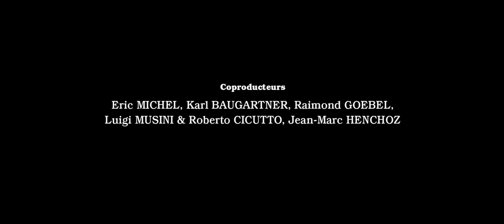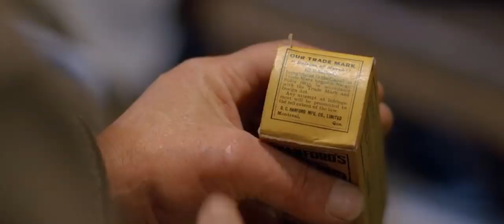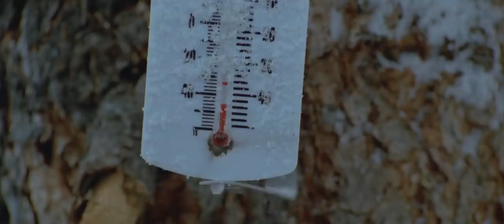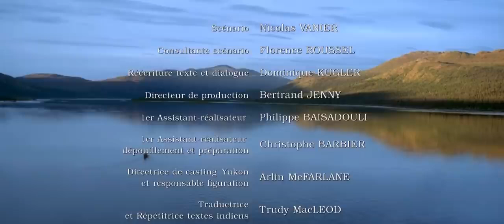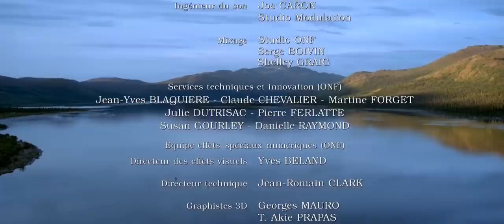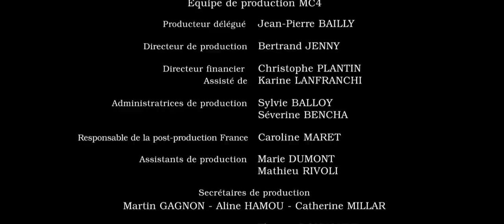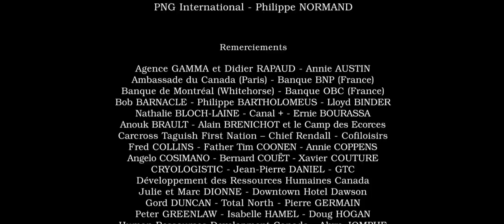Meilleur Film : le dernier trappeur